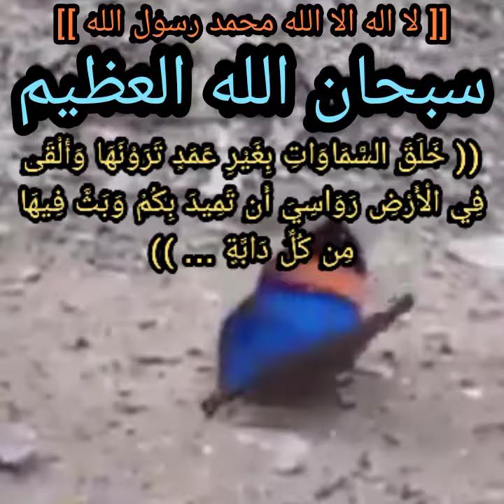﴿💎﴾ عبرة وتذكرة (٢٩)- سبحان الله العظيم